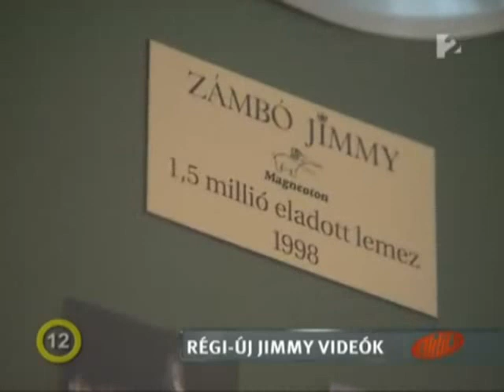Régi-új Jimmy videók (2011)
Sosem látott felvételek Zámbó Jimmyröl